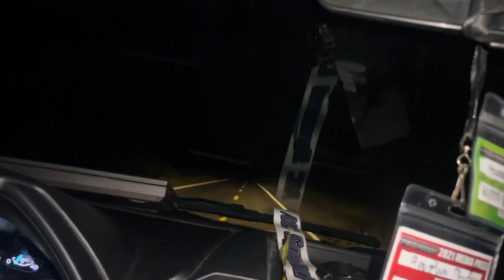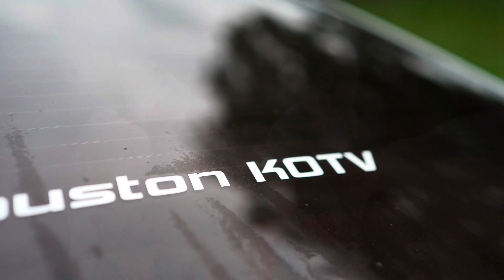On the way to State of the Union Backside No prep! Testing Fiasco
On the way to State of the Union! Testing Fiasco